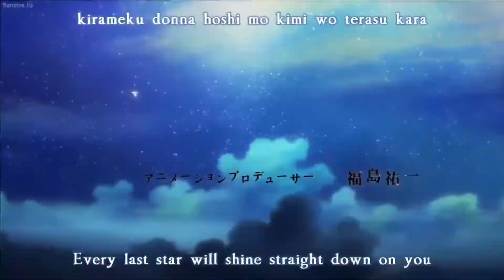Your Lie in April by Anime Amateurs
Spencer and Josh from The Holy Goof take on Your Lie in April on this episode of Anime for Amateurs. These guys don't know a single thing about anime but that doesn't stop them from having opinions about it.